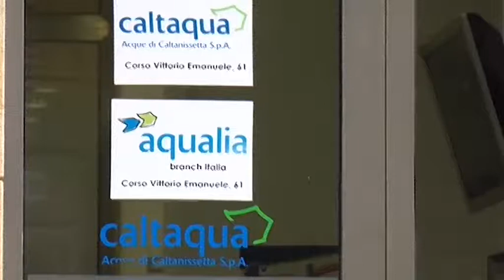Depuratore di Mazzarino riduzione dei fanghi e risparmio energetico